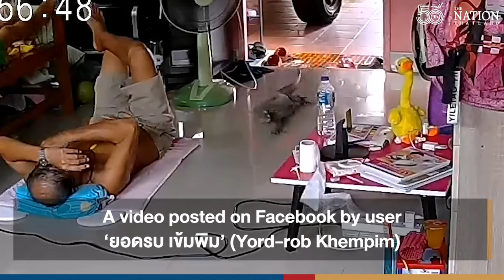Large monitor lizard invades home | The Nation Thailand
Here's a scary incident no home dwellers would want to experience – unless they believe it's a sign of luck.